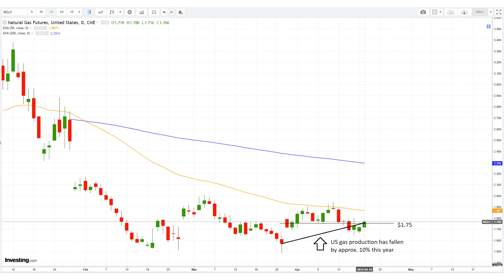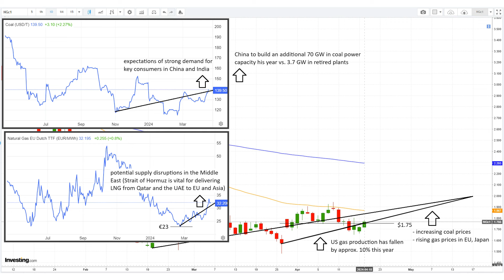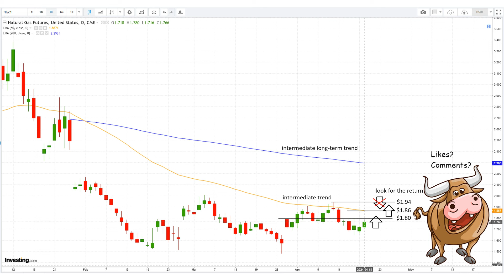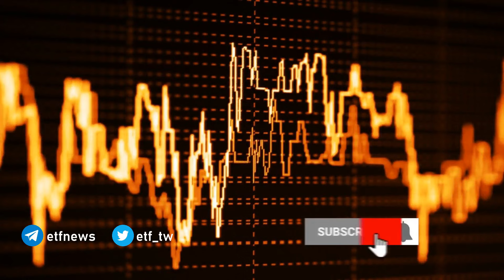April 18 Natural Gas Analysis and Forecast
Cold weather spurs U.S. gas demand amid a reported +50 Bcf storage build below the 5-year average, while major firms reduce drilling amid falling gas output.